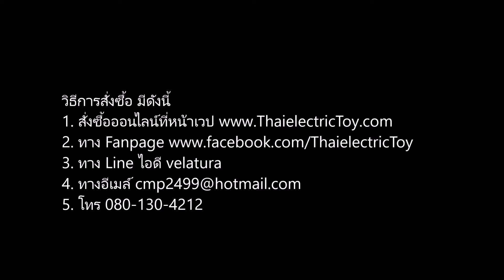Hand spinner ทรงดาวกระจาย 4 แฉก เป็นโลหะ สีโครเมียม ราคา 270 บาท